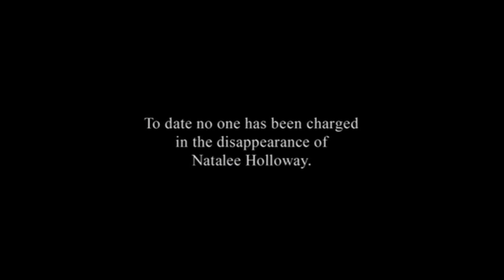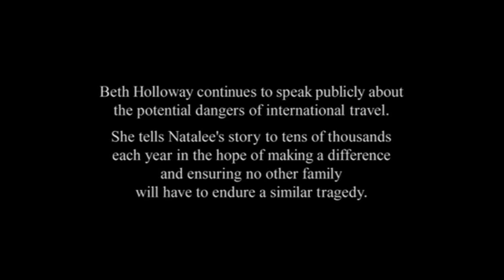Natalee Holloway (2009) Ending Scene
very sad